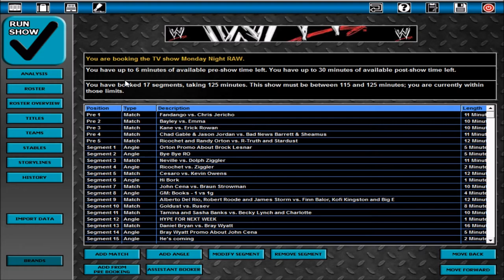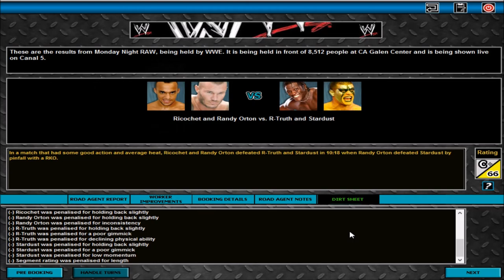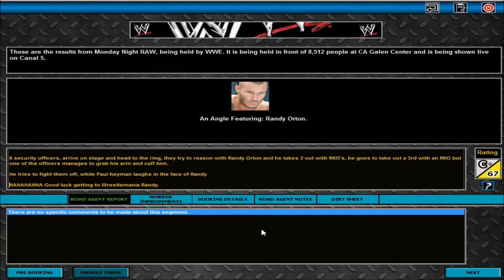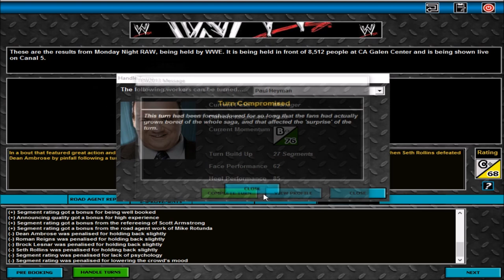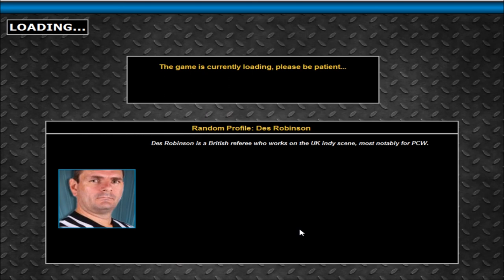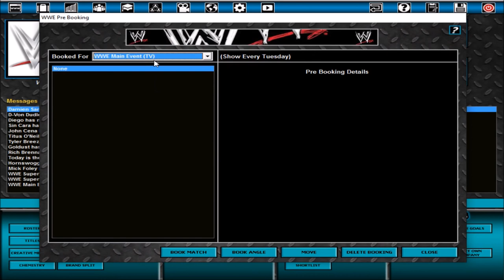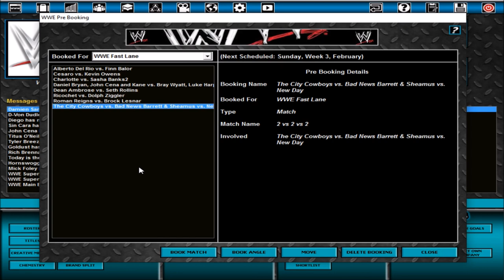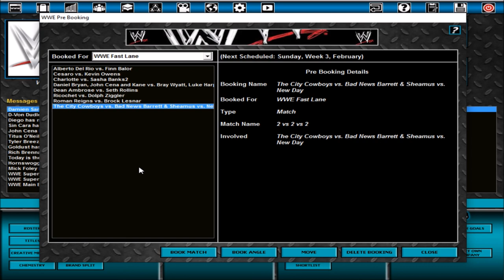TEW2013 | WWE It's a New Day | Episode 24 - Full Pelt to Fast Lane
It's our go home show on the road to WWE Fast Lane, who will have the advantage and what's the final card for Fast Lane.